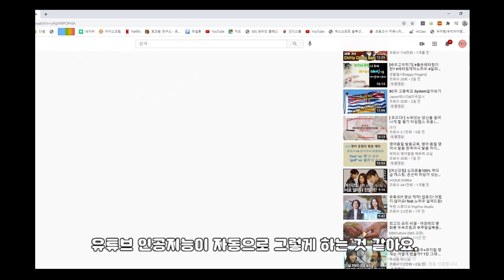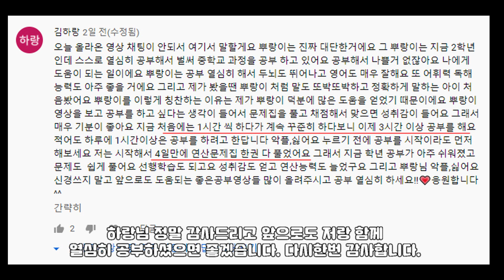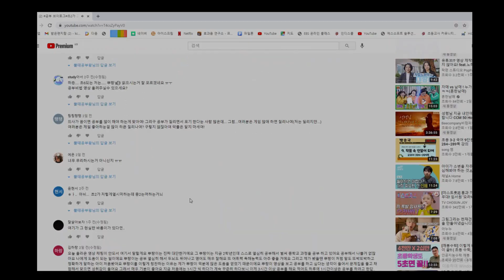다시 힘을 내 봅니다!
싫어요가 많아서 힘들어 했던 뿌랑이~ 그래도 많은 분들의 좋은 댓글로 힘을 내어 봅니다. 앞으로도 더욱 힘내서 공부도 열심히 하고 좋은 정보도 드릴께요! 정말 감사합니다.